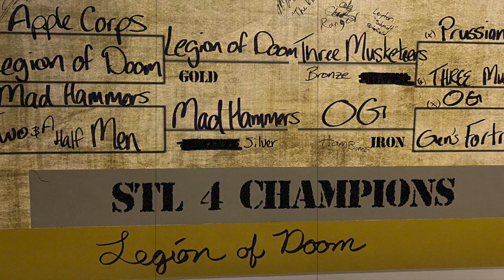STL4 Recap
It's a long one, brace yourselves.

Timestamps below:

Thank Yous: @1:10
Day One AAR: @10:04
Day Two AAR: @17:43
EPIC BATTLE IN THE PHILIPPINE ISLANDS: @19:14
End of Day Two Standings: @22:34
Day Three AAR: @24:39
Highlights: @26:58